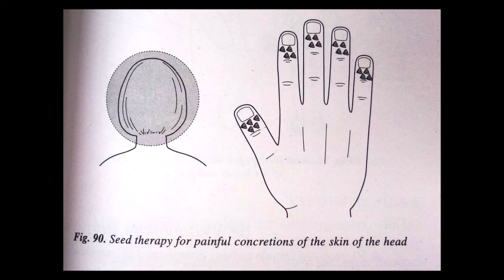Seed therapy for head pain relief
Hello!
Welcome To Another video. In this video we discuss about Seed therapy for head pain relief.